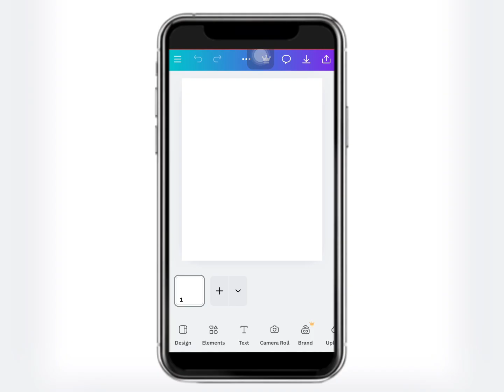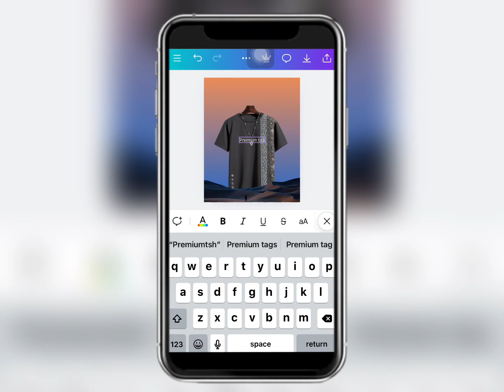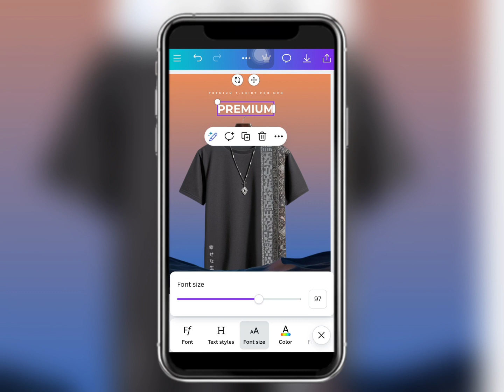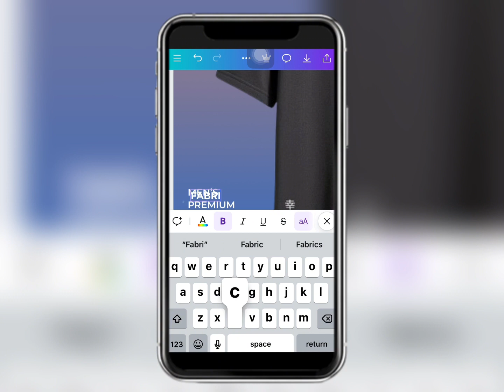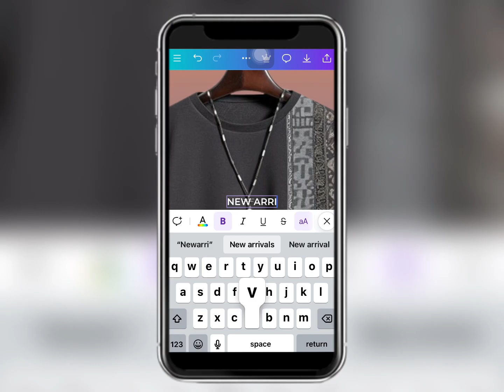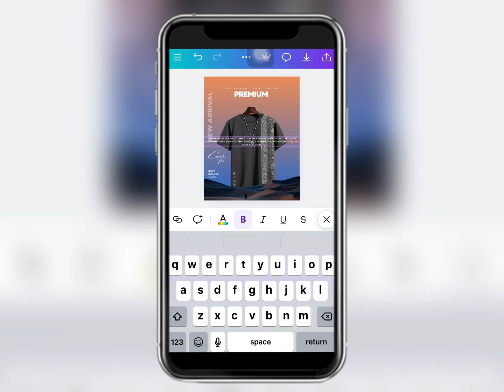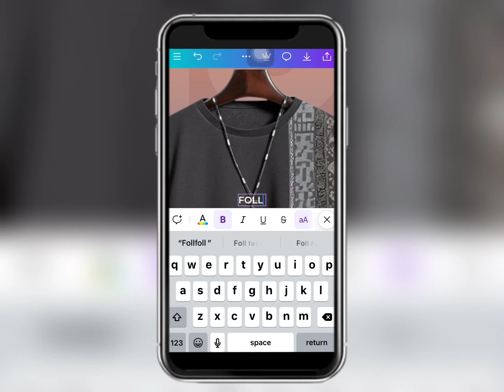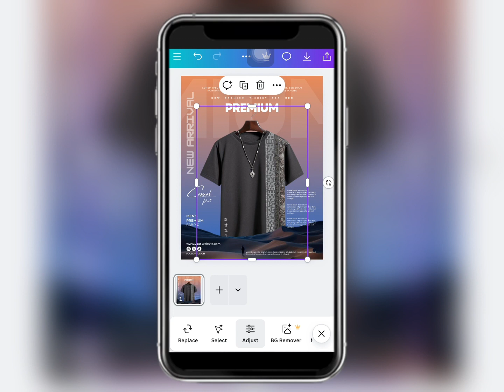CANVA TUTORIAL | T-shirt Poster Design in CANVA | Graphic Design Tutorial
Today, I'm excited to share with you a comprehensive tutorial on designing a stunning T-shirt poster using CANVA
From layout ideas to text editing hacks, I'll be covering it all!

This will be a comprehensive step-by-step tutorial that is perfectly suitable for absolute beginners who are just starting out in the world of graphic design.

We will also cover a variety of important topics such as poster design in Photoshop, exploring the fascinating world of typography in Photoshop, and diving into innovative graphic design ideas that will help you expand your creative horizons.
Additionally, we will touch on the essentials of product manipulation and so much more!

📌 𝗙𝗿𝗲𝗲 𝗗𝗼𝘄𝗻𝗹𝗼𝗮𝗱𝘀:
📂Download Free Project Stock to enhance your designs;

Software Used: 👉 CANVA

❤️ Make sure to check out my Instagram profiles for more inspiration and updates:

⚡️ART4LIFE / @art4lif _art_all

⚡Support us and join our vibrant Telegram Channel for more tips and tricks!

If you enjoyed this tutorial, please consider staying connected with me for more engaging content and tips to enhance your graphic design skills.
I truly appreciate your support and look forward to seeing you in the next video!